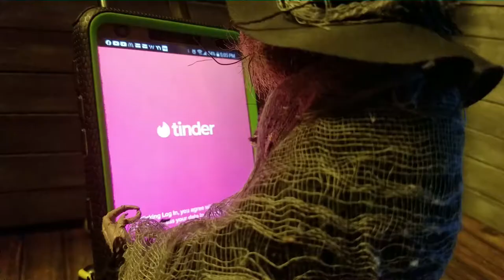Witch Rats - Tinder Witches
The Witch Rats recreate a scene from Worthikids' youtube animation: "Witches on Tinder".

Let's break the algorithm! Let's beat all those T-series and cocomelon nursery rhymes, BTS k-pop boy bands, and minecraft videos and bring the WITCH RATS into the forefront! For the Coven!